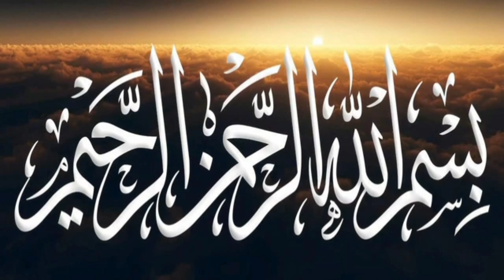Imam Ahmed Bin Hanbal Ka Waqia || Imam Ahmed Bin Hanbal Urdu Story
imam ahmed bin hanbal ka waqia imam ahmed bin  hanbal story